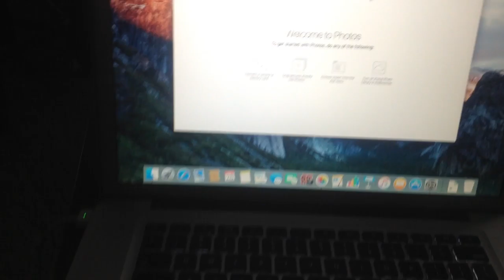jax car wash